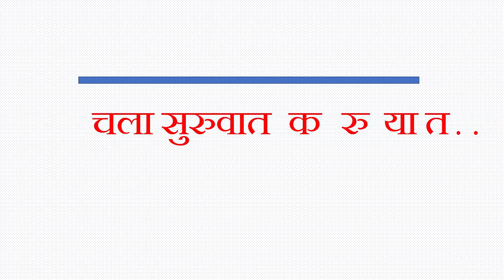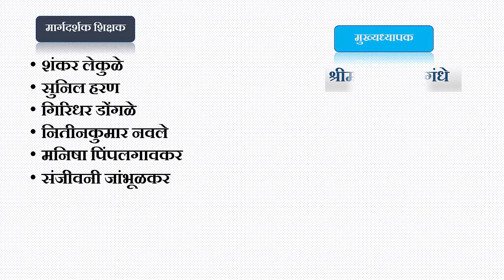उष्णतारोधक धागा | science experiments | chala shikuya prayogatun |students activity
1) प्रयोगाचे नाव :- उष्णता रोधक धागा.
2) साहित्य:-
          धागा (दोरा), फुगा, मेणबत्ती, आगपेटी, पाणी, लोखंडी नट किंवा खिळा,  प्लेट  इत्यादी.
3) कृती :-
          सर्व प्रथम एक प्लेट घ्या.
          एक मेणबत्ती घ्या.
मेणबत्ती आगपेटीच्या साह्याने  पेटवा. मेणबत्ती आडवी पकडून मेणाचे दोन ते तीन थेंब प्लेट मध्ये  टाका.
          आता मेणबत्ती प्लेट मध्ये फिक्स  करा.
          आता किमान हातभर लांबीचा एक धाग्याचा (दो-याचा) तुकडा घ्या.
          त्याचे  दोन समान तुकडे करा.
          त्यापैकी धाग्याचा (दो-याचा) एक तुकडा मेणबत्ती च्या ज्योतीवर धरा.
          काय होते याचे काळजीपूर्वक निरीक्षण करा.
         धागा (दोरा) लगेच पेट घेतो.
          हा पेटलेला धागा पाण्यात बुडवून विझवा.
          आता धाग्याचा (दो-याचा) दुसरा तुकडा घ्या.
          एक लोखंडी नट किंवा खिळा घ्या.
          त्या धाग्याच्या (दो-याच्या) एका भागाकडे लोखंडी नट किंवा खिळा बांधा.
          आता हा लोखंडी नट किंवा खिळा बांधलेला धागा मेणबत्ती च्या ज्योतीवर धरा.
मेणबत्ती च्या ज्योतीवर लोखंडी नट किंवा खिळ्या कडील भाग येईल हे पहा.
          आता धागा (दोरा) लगेच पेट घेत नाही .
          असे का होत असेल बरं?
            या लोखंडी  नटाचे काळजीपूर्वक निरीक्षण करा .
          (सुचना:-  या गरम नटाचा आपल्याला चटका बसू नये या करीता हा नट  पाण्यात बुडवून बाहेर काढा.)
4) अनुमान/निष्कर्ष:-
          जेंव्हा आपण धागा (दोरा) जळत्या मेणबत्तीवर  धरतो तेंव्हा तो जळतो. परंतु जेव्हा धाग्याला नट किंवा खिळा बांधून तो आपण जळत्या मेणबत्तीवर धरतो तेंव्हा तो नट उष्णता शोषून घेते . या नटावर काळा रंग आलेला दिसतो. म्हणजेच कार्बन जमा झालेला आहे.
           अशाप्रकारे सर्व उष्णता हा नट शोषून घेतो आणि धागा जळण्यास प्रतिबंध करतो व धागा जळत नाही.
          उष्णता ऊर्जेचे एक रूप आहे.
          उष्णतेचे वहन जास्त तापमानाच्या पदार्थाकडून कमी तापमानाच्या पदार्थाकडे होते.
          उष्णतेचे संक्रमण हे वहन, अभिसरण आणि प्रारण या तीन प्रकारे होते.
खालील प्रश्नांची उत्तरे तुमच्या वहीत लिहून तुमच्या शिक्षकांकडून तपासून घ्या.
1) उष्णतेचे सुवाहक व दुर्वाहक पदार्थांची यादी करा.
2) नट किंवा खिळा बांधलेला धागा मेणबत्तीवर धरल्यानंतर  लगेच पेट का घेत नाही?
3) थंड पाण्यात गरम दुधाचे भांडे ठेवले असता थंड पाणी गरम का होत असेल?
अध्ययन निष्पत्ती:-
          (72.04) प्रक्रिया आणि घटना यांचा कारणांशी संबंध जोडतात.